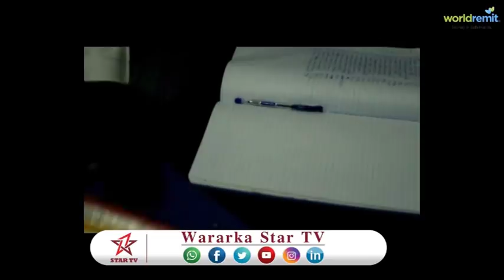DAAWO DHAKHAATIIR CAALAMI AH OO SOO GAADHAY XARUNTA DHIMIRKA EE SAHAN